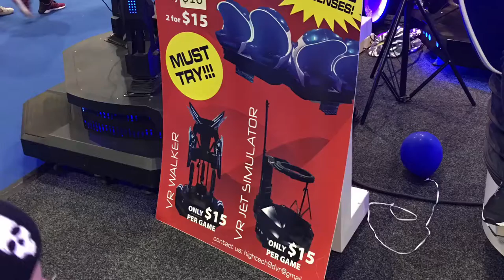High Tech 9d Vr | Royal Adelaide Show 2017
High Tech 9d Vr Adelaide